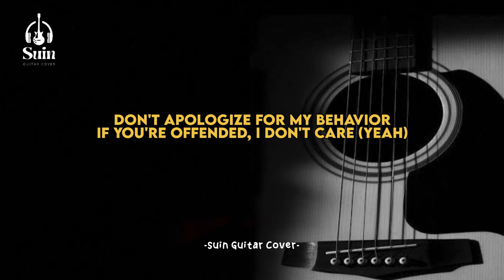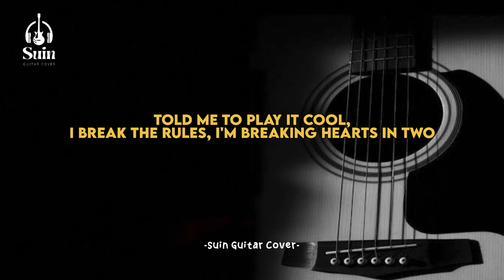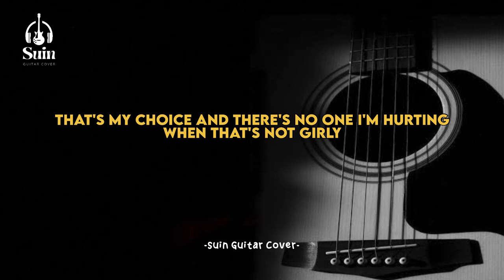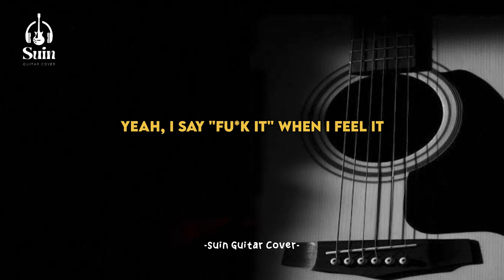BLACKPINK - 'Tally' Karaoke Acoustic | Suin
Lyrics :
I say "fuck it" when I feel it
'Cause no-one's keeping tally, I do what I want with who I like
I ain't gon' conceal it
While you talking all that shit, I'll be getting mine, getting mine

Don't apologize for my behavior
If you're offended, I don't care (yeah)
Staring at me 'stead of staring in the mirror
Little weird how

Everybody tells me to play nice
Everybody judge, but looking twice
But my body don't belong to, nah-ah-ah, none of them though
And I'm not gonna change 'cause you say so

Yeah, I say "fuck it" when I feel it
And I ain't gon' conceal it
I'll just do it like the boys say, I'm getting mine, getting mine

Told me to play it cool, I break the rules, I'm breaking hearts in two
Warned me to make the rules, or play the fool, it ain't that hard to choose
Take apart the "do"'s and "don't"s, and lose the "won't"s, I'm getting mine
Mines is mine, yours is mine, this is mine, get in line

Sometimes, I like to go play dirty
Just like all of the fuck boys do
That's my choice and there's no one I'm hurting
When that's not girly

But my body don't belong to, nah-uh-uh, none of them though